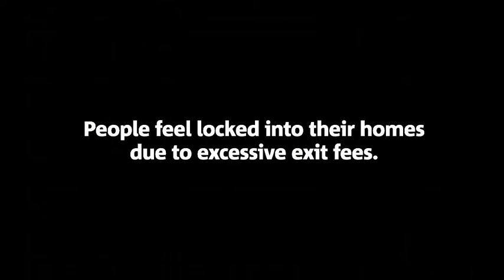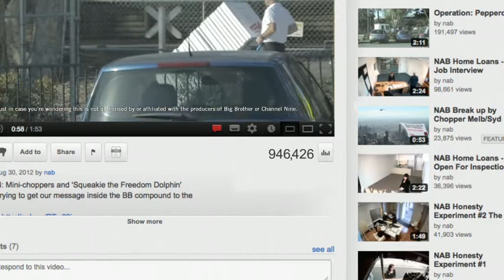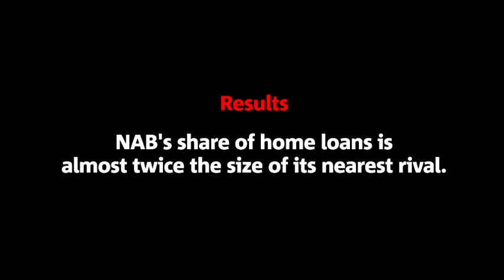NABi080 Big Brother Award Edit